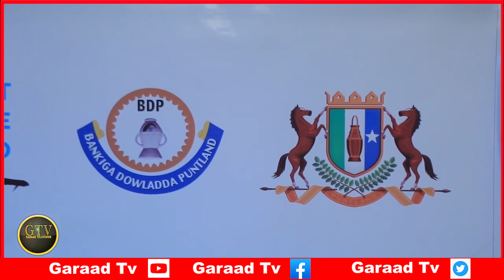Deg Deg P/Land Oo Deyn Cafinta Kasoo Horjeysatay, Sacuudiga Oo S/Land Xayiraad Saartay